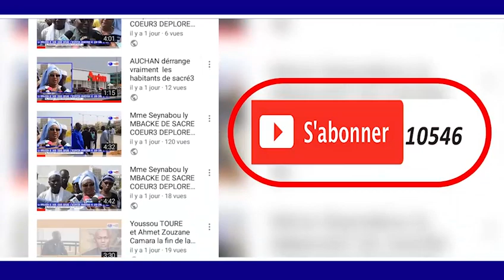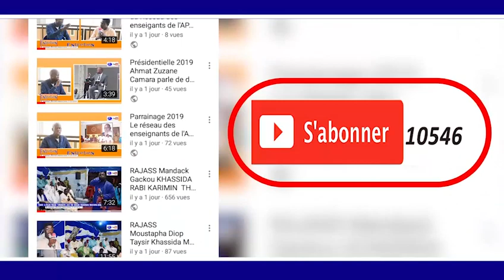MAGAL SERIGNE MASSAMBA KANNI BOUSSO A TOUBA DAROUL KHADIM 2018 TALIF N5